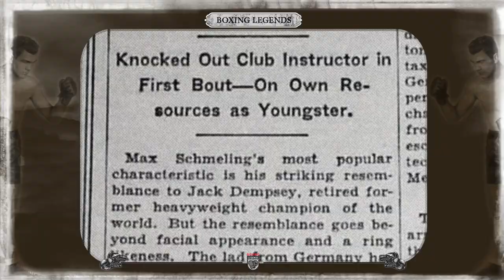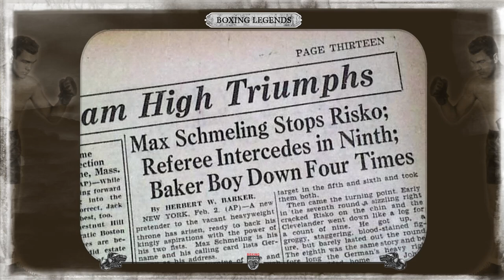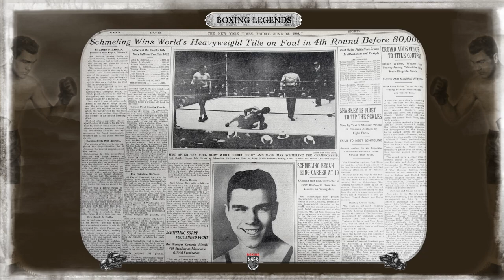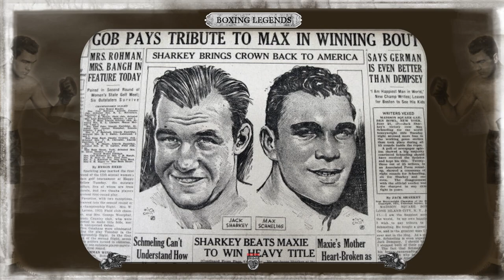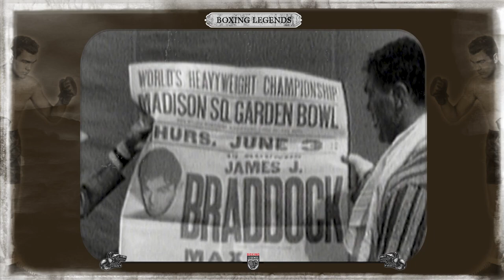MAX SCHMELING 🇩🇪 WELTMEISTER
Maximilian Max Schmeling (28 September 1905 – 2 February 2005) was a German boxer who was heavyweight champion of the world between 1930 and 1932. His two fights with Joe Louis in 1936 and 1938 were worldwide cultural events because of their national associations. Schmeling is the only boxer to win the world heavyweight championship on a foul.

Produced and editing by Boxing Legends

Used music:

Orchestra Swing Love - Music From The Golden Age
Jan Garber - I Want To Be Happy (instrumental)
Harry Hudson's Melody Men - It Goes Like This
Lili Marleen (instrumental)